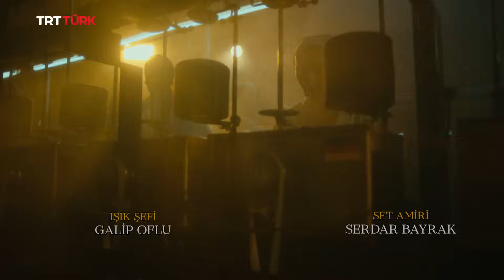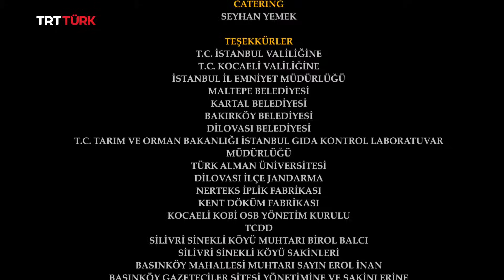Sığınak 10. Bölüm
60 yıl önce Almanya’ya giden Türklerin yaşadıklarından ilhamla bir ilk gidenler hikâyesi...
'Sığınak' yeni bölümleriyle cuma TSİ 20.00'de TRTTÜRK ekranlarında sizlerle! 📺